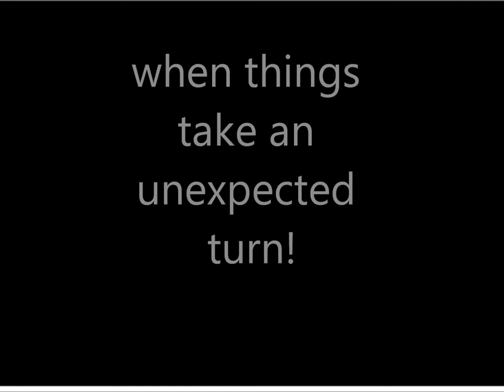the giver teaser trailer